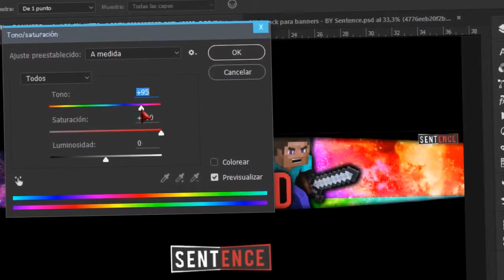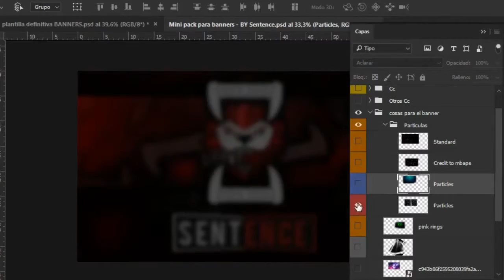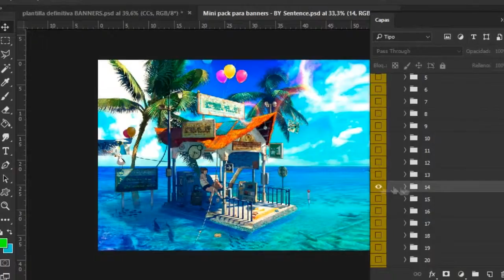SPEED ART #13 - Banner para DavidPorxed - Hago Banners Gratis - Requisitos en Descripcion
◄REQUISITOS►

(Tambien puedes dejar un comentario)
3-Dar apoyo a los vídeos dejando tu like
4-Pos ayudarme a crecer un poco promocionando mi canal
5-Tener en cuenta que soy principiante pos no se mucho asi que no puedo hacerles algo que les guste al 100% porque no se mucho
6-TENER PACIENCIA, MIENTRAS MAS LO PIDAS (INSISTAS) , MENOS TE LO HARÉ , ENTIENDE QUE ES MUY MOLESTO.

SI QUIERES PUEDES COMPRAR EL DISEÑO PARA QUE NO TENGAS QUE ESPERAR EL TIEMPO QUE TENGAS QUE ESPERAR

▬▬▬▬▬▬▬▬▬▬▬▬▬ ◄IGNORAR► ▬▬▬▬▬▬▬▬▬▬